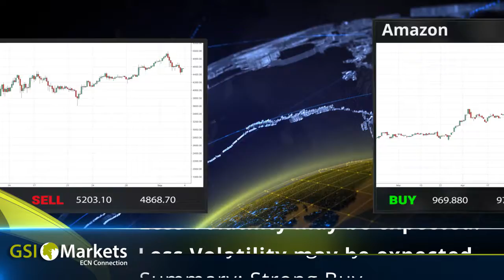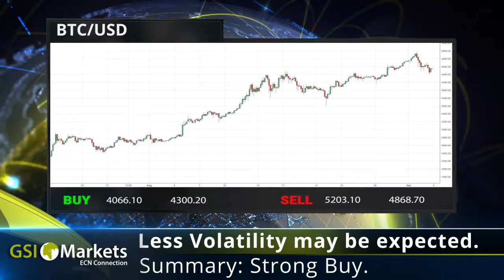Daily Market Review by GSI Markets 05.09.2017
Good morning!

Aussies's big events provoke little enthusiasm.
North Korea plays with ice..
Refineries warn the U.S. public.

BTC/USD:  Less Volatility may be expected. Summary: Strong Buy.
Gold: High Volatility may be expected. Summary: Strong Buy.
Crude Oil: Less Volatility may be expected. Summary:  Sell.